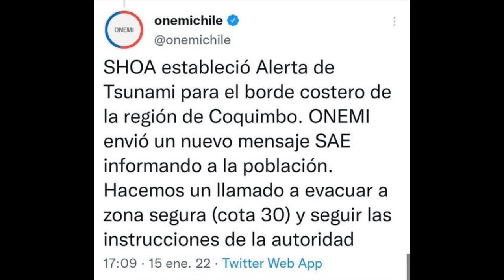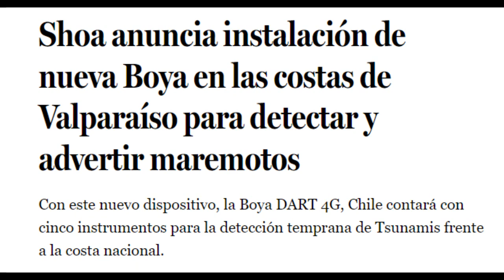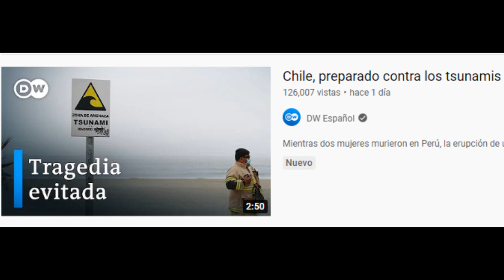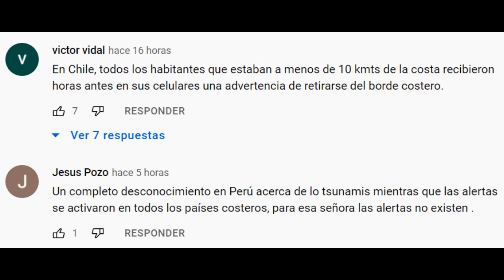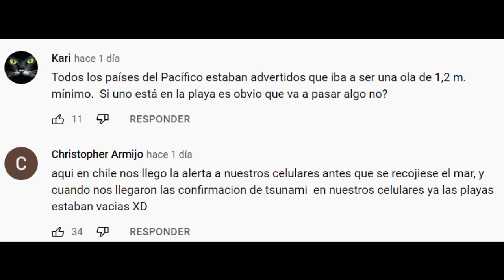Alemanes APLAUDEN Reacción de Chile Ante Tsunami 🇨🇱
*Si es CHILENO..🇨🇱 Es BUENO!* 🏆

~ Alfredomatta